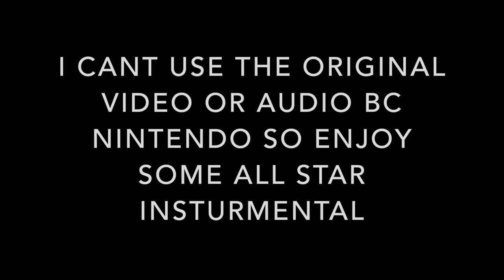Im Not The Original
I was just playing platoon when i came across this guy named captain snes so i had to friend him and if any of you out here are this person please get the switch append join a lobby with me.